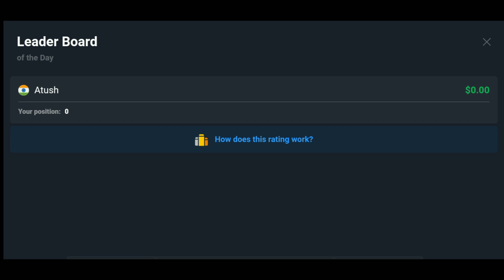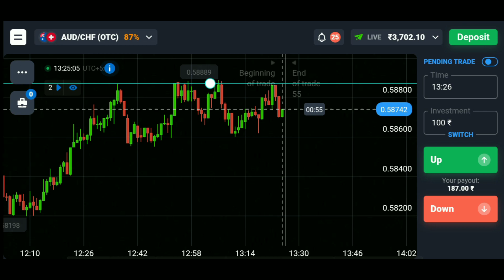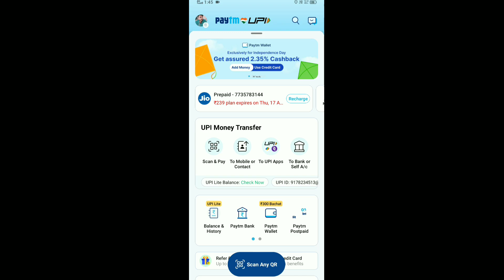Quotex Complete Withdraw Process.